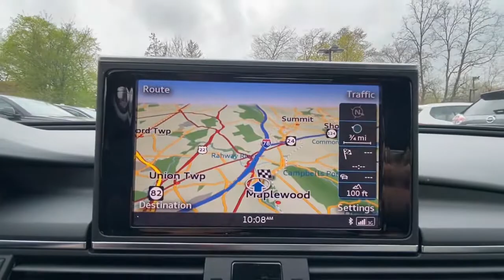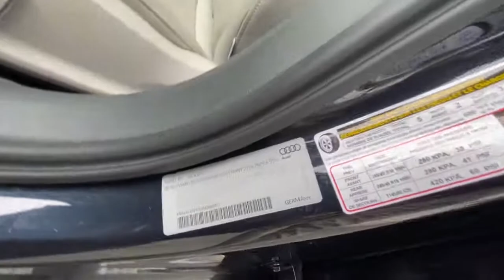2018 Audi A6 Summit, Short Hills, Livingston, Westfield, Maplewood, NJ MD21S174T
Used 2018 Audi A6 available in Summit, New Jersey at DCH Millburn Audi. Servicing the Short Hills, Livingston, Westfield, Maplewood, NJ area.
2018 Audi A6 3.0 TFSI Premium Plus quattro AWD - Stock#: MD21S174T - VIN#: WAUG3AFC9JN086861

$5800 below Kelley Blue Book! EPA 29 MPG Hwy/20 MPG City! CARFAX 1-Owner GREAT MILES 21357! Moonroof Navigation Heated Leather Seats Satellite Radio iPod/MP3 Input Supercharged Aluminum Wheels All Wheel Drive Back-Up Camera KEY FEATURES INCLUDE: Leather Seats Navigation Sunroof All Wheel Drive Heated Driver Seat Back-Up Camera Supercharged Satellite Radio iPod/MP3 Input Bluetooth CD Player Aluminum Wheels Keyless Start Apple CarPlay WiFi Hotspot MP3 Player Remote Trunk Release Keyless Entry Child Safety Locks Steering Wheel Controls. EXPERTS REPORT: KBB.com explains Its safe to say that all A6 models are swift. More impressive than outright acceleration is the A6s balance of dynamic handling and compliant manners. This is a car that feels at ease in almost any situation.. EXCELLENT VALUE: This A6 is priced $5800 below Kelley Blue Book. MORE ABOUT US: At DCH Millburn Audi were always striving to set ourselves apart from other luxury dealerships here in New Jersey. As a part of the Fortune 500-ranked Lithia Motors Inc. our aim here at DCH Millburn Audi has always been to deliver the unparalleled quality of customer service and employee satisfaction. Whats more with the prestigious Audi Elite Magna Society Award under our proverbial belts you can be certain that youll enjoy a simply unparalleled dealership experience when you shop with Pricing analysis performed on 4/15/2021. Fuel economy calculations based on original manufacturer data for trim engine configuration. Please confirm the accuracy of the included equipment by calling us prior to purchase.